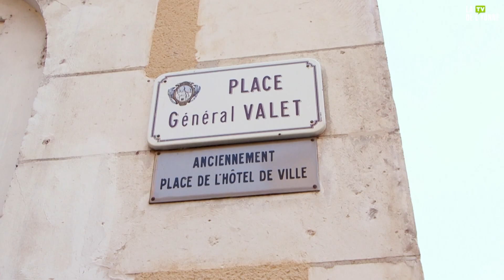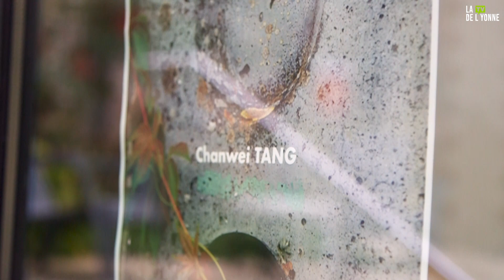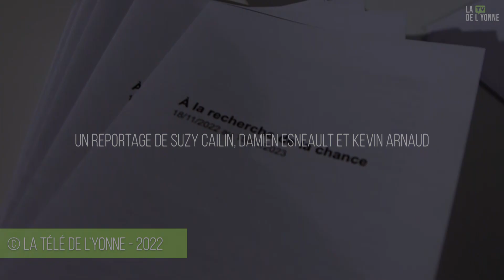Exposition cartographie - Joigny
Pour découvrir le chemin de chanwei Tang, artiste photographe, il faut vous rendre à la médiathèque Olympe de Gouge à Joigny jusqu'au 15 janvier 2023, l'artiste nous ouvre les portes de ce long chemin de la chance !